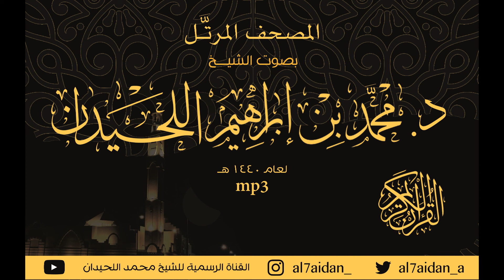سورة الحج (22) ضمن المصحف المرتل للقارئ الشيخ : محمد اللحيدان 1440هــ